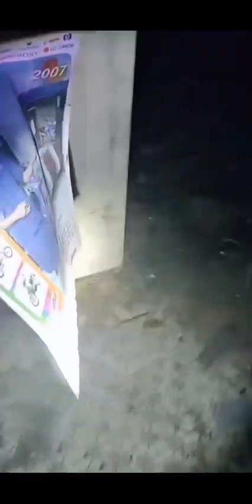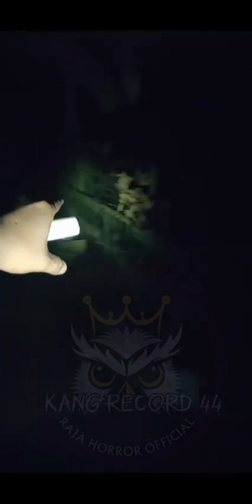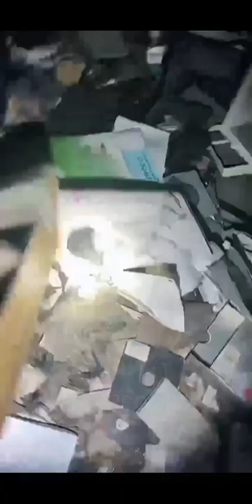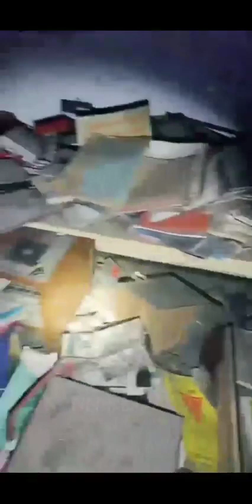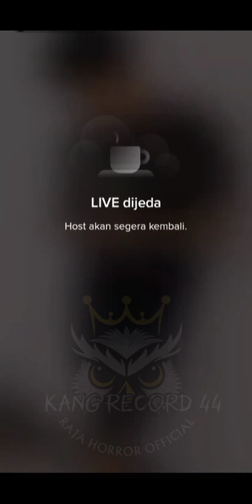LIVE HOROR ❗MISTERI RUMAH ABORSI SURABAYA❗rajahorrorofficial